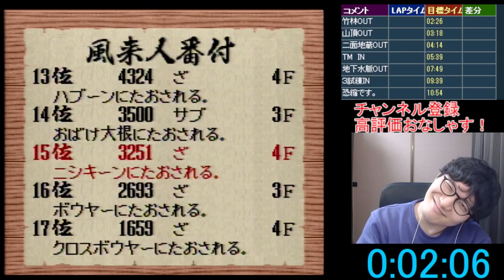風来のシレンタイムアタック 珍プレー好プレー集part103 混乱の巻物でニシキーンづくり！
風来のシレンタイムアタック中に起きた珍事をまとめてみました。
コメントもたくさんお待ちしております！！！！

ニコニコ動画とYouTubeliveにて生放送中！遊びに来てください！！！